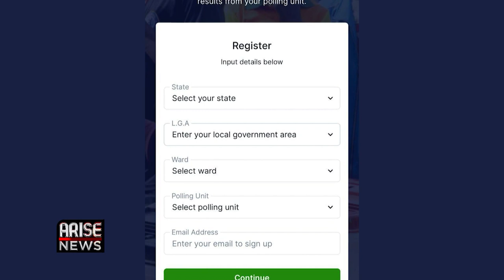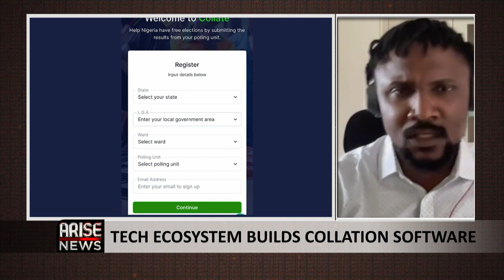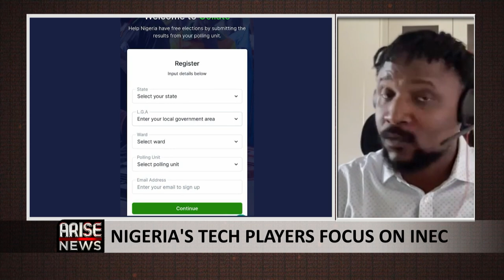Collate Africa Aims To Bring Transparency To Nigerian Elections - Oo Nwoye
Oo Nwoye, Co-creator, collate.africa, spoke to the Global Business report about the software behind election collation and how it aims to bring transparency to Nigerian elcections